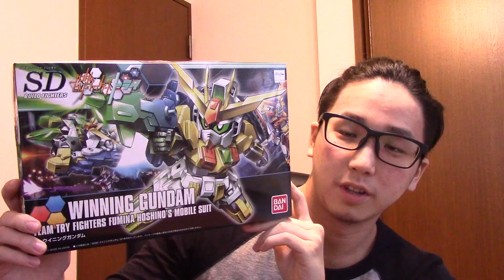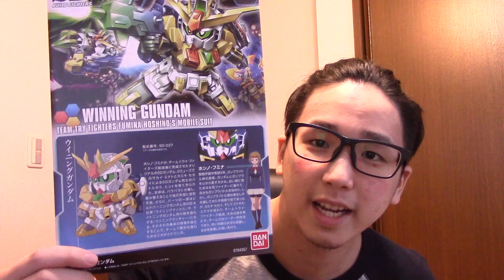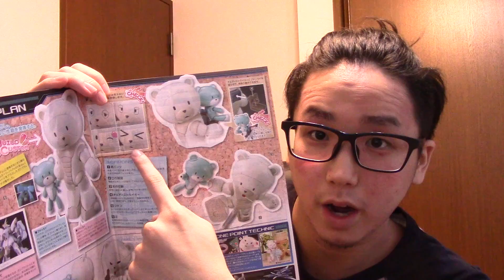ガンプラを始めたい女性にオススメのガンプラ！！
女性も楽しめるガンプラです！